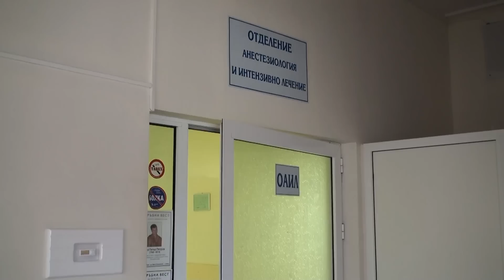Дете загина в трагичен инцидент в Сливен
11-годишно момче от Сливен падна от седмия етаж на кооперацията, в която живее и по-късно почина в Областната болница. Нещастен случай или самоубийство, Сливенската прокуратура започна досъдебно производство.